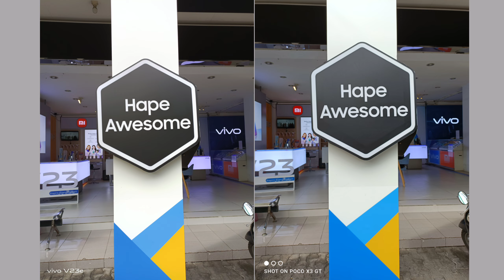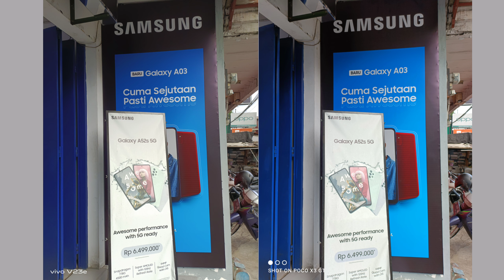VIVO V23e VS POCO X3 GT TES KAMERA BAGUSAN YANG MANA ??? Harga sama 4jtaan